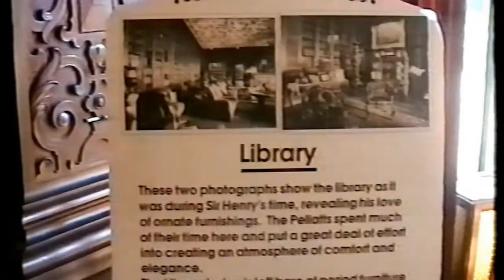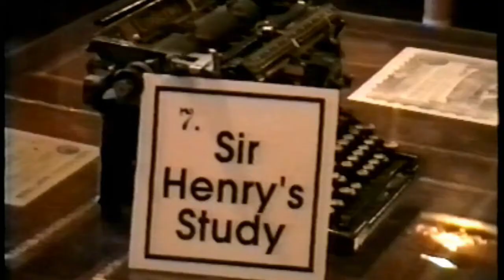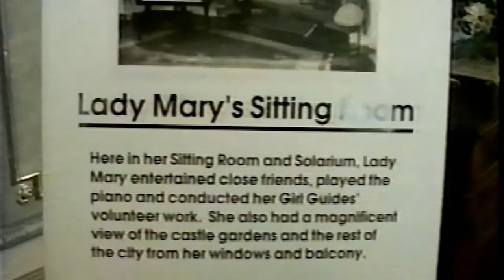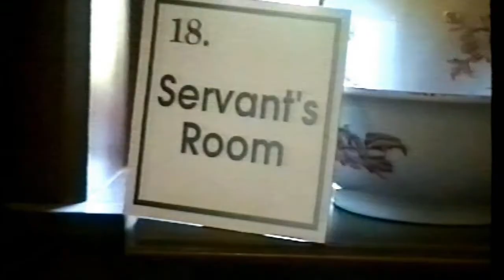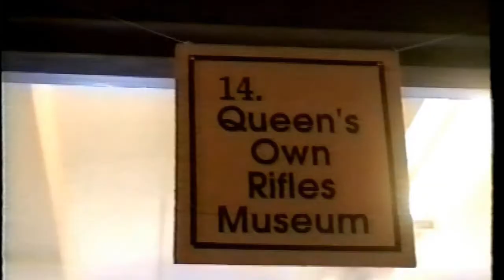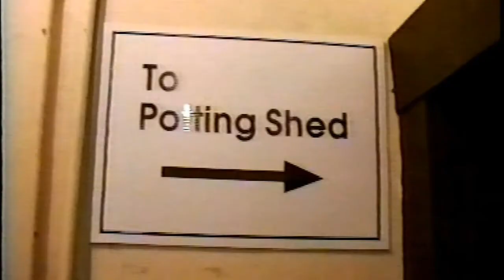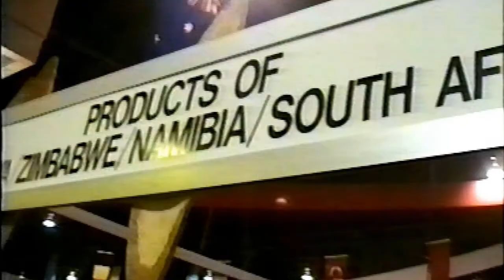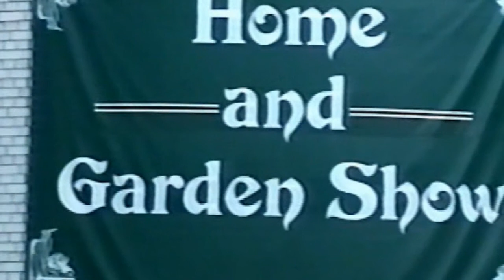加拿大多倫多卡薩羅馬首富堡壘及海傍展覽+安省遊樂宮(現場粵語解述) 1996 Casa Loma Castle & Toronto Displays+Ontario Place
位於多倫多市北邊的卡薩羅馬城堡（Casa Loma），是由加拿大富翁亨利•米爾•柏拉特爵士(Sir Henry Mill Pellatt)於20世紀初建造的仿中世紀的城堡，融合了諾曼、歌德與羅馬風格，Casa Loma在西班牙文是“山上的城堡”的意思。主層 (Main Floor) 一樓大廳（Great Hall）挑高至2樓，很大、很氣派，挑高牆上有管風琴。壁爐架和牆上都有古堡的傳奇主人－亨利•米爾•柏拉特爵士的都鐸風格畫像。一樓的接待客人的「橡木廳」，其實整個卡薩羅馬城堡就像宮殿一樣講究，其内部裝潢之華麗，可與歐洲皇室宮殿媲美。開闊的圖書室，兩邊滿滿陳列書籍的玻璃櫃，暖色系的壁燈映照在玻璃櫃，襯托出室內和諧氣氛。圖書室屋頂是伊莉莎白建築式樣 (Elizabethan style)的石膏雕刻，富麗堂皇。
孔雀走廊 (Peacock Alley)是古堡一樓貫通東西兩側的走廊，其樣式是完全拷貝了英國溫莎城堡 (Windsor Castle)的同名走廊。温室 (The Conservatory)，溫室花園是用來種植奇花異草的地方，溫室的玻璃窗和穹頂都極其精美，造價不菲。溫室屋頂是壯觀的彩繪玻璃，陽光光線透過彩繪玻璃灑落地面，令溫室花園格外五彩繽紛。古堡的二樓主要是亨利爵士與其夫人的臥房、浴室和客人的套房，最大間的當然是亨利爵士寢室。三樓的柏拉特會議室，三樓還有觀景室、展覽室與傭人房，目前許多房間裏分別展示著一戰時期與二戰時期武器，也有童子軍用品。從三樓有通往塔樓頂部的樓梯，往上走可登上最高的蘇格蘭塔（Scottish Tower）內部。走上塔頂，365度全方位眺望整個多倫多市的風景，遠遠的尖塔就是CN Tower，旁邊下面圓弧屋頂是Rogers Center。Casa Loma 的花園很美，有噴水池及英式花園、涼亭，往下走後再回頭看城堡，就像童話故事裡隱身森林裡的皇宮。有著紅色尖頂的塔樓，就是古堡制高點所在－蘇格蘭塔。藍天下的城堡相當雄偉，石材看起來很堅固。很多外國電影都來這座城堡取景，包括X戰警（X-Men）。Casa Loma採用了來自世界各地的最精緻建材，甚至不惜重金從歐洲等國運來石材和金屬裝飾，可說是精雕細琢、極盡奢華。亨利爵士雖然花費鉅資建造這古堡，卻沒能好好在此終老，但也留給後代人們可盡情欣賞他的百年傳奇建築。
          安省遊樂宮（英語：Ontario Place）是一座位於加拿大安大略省多倫多的多用途文娛設施，由安大略省政府擁有，並由安大略省旅遊及文化廳轄下的機構營運。場所建於三個座落安大略湖湖畔的人工島，位於多倫多市中心以西約4公里。場所內大部分設施—包括一座水上遊樂園—只限於每年的五月至十月營運，但場內的IMAX影院和私人娛樂及宴會場所則全年開放。遊樂宮由建築師艾伯哈德·蒒德勒（Eberhard Zeidler）設計，耗資2900萬加元興建，1969年3月17日動工，1971年5月22日開幕，場內的球狀影院（Cinesphere）是全球首座永久性IMAX影院的所在。遊樂宮首年度遊客量達250萬人次，但到了2010年代初期卻跌至每年30萬人次。2012年2月1日，安大略省政府宣布遊樂宮改建及翻新計劃。遊樂宮內大部分設施將被關閉，當中包括IMAX影院和水上樂園，預料每年將為省府節省2千萬元。戶外音樂場所莫爾森劇場（Molson Amphitheatre）、私人娛樂及宴會場所、遊艇碼頭和停車場則繼續對外開放。省府並邀請前安省進步保守黨黨魁莊德利領導一個顧問委員會來研究遊樂宮的重建方案。省府期望遊樂宮重建工程可於2017年或之前完工，以便慶祝加拿大立國150周年紀念，另外部分設施預定於2015年泛美運動會開幕前完成。委員會於同年8月向省政府提交報告，建議將該帶發展成多功能社區，加入住宅、商業、科研及教育、和文化娛樂等用途，並獲省府接納。